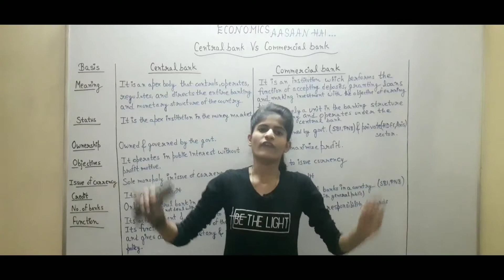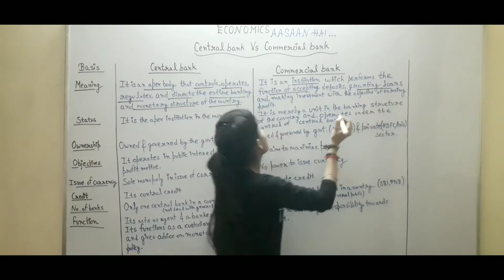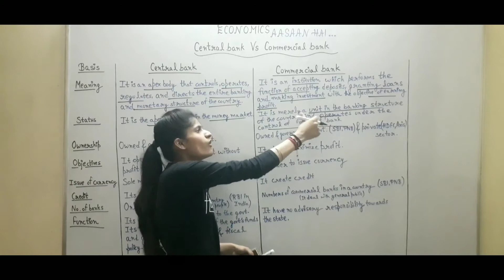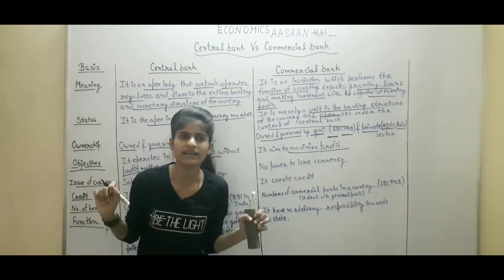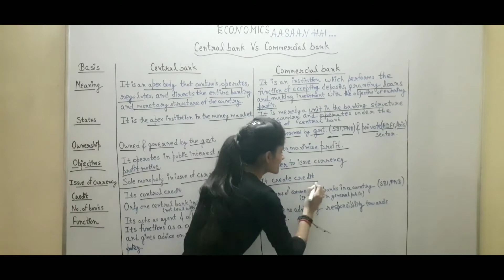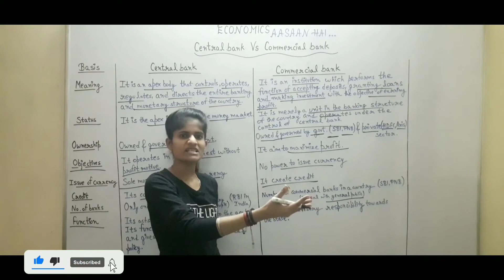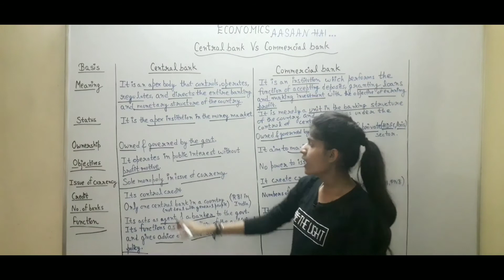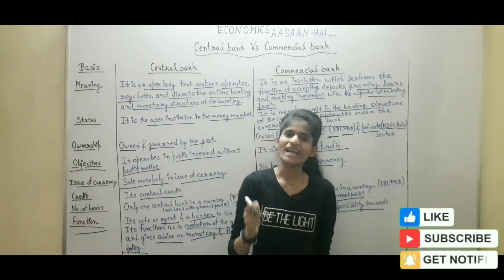Central bank Vs Commercial bank | Difference between central and commercial bank